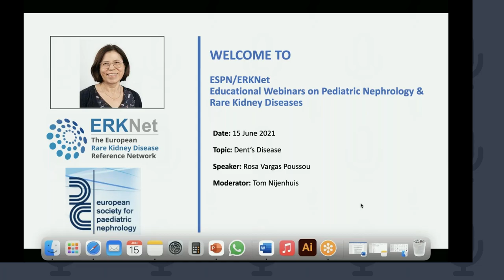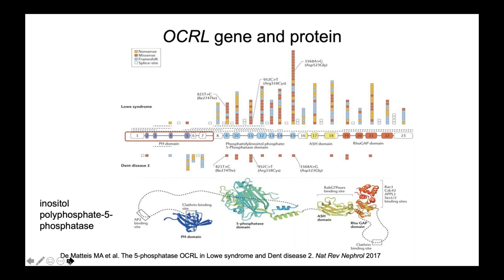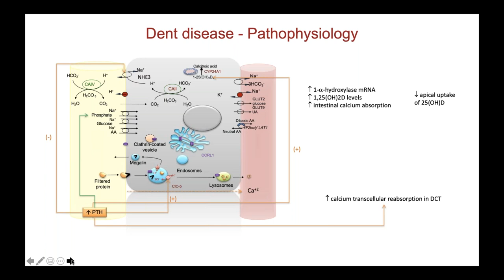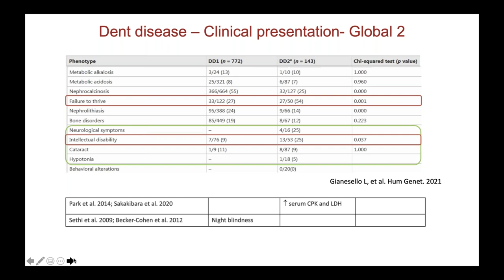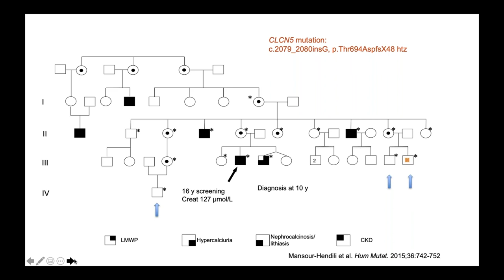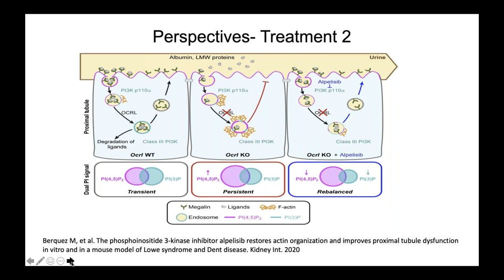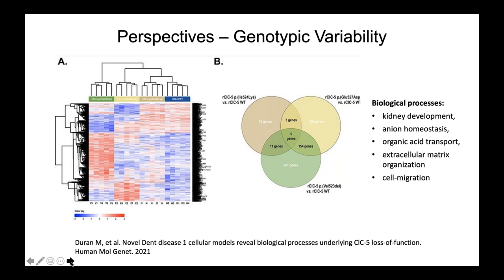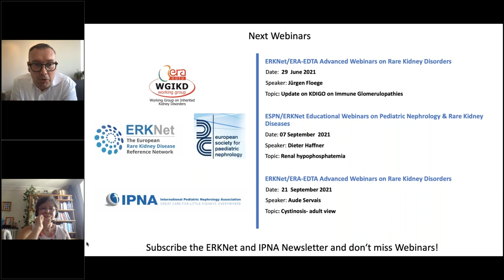Dent's Disease - ERKNet/ESPN Webinar with Rosa Vargas-Poussou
ERKNet/ESPN Webinar on Dent's Disease. Presented by Rosa Vargas-Poussou, Nephrologist at Hopital Europeen Georges Pompidou Paris (France), on June 15, 2021.